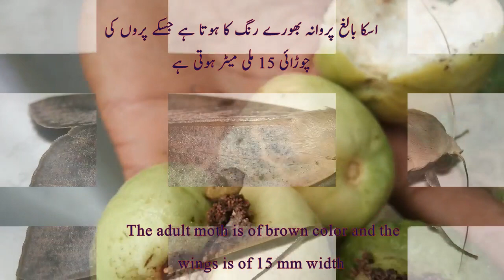Guava Moth Larvae/ امرود کی سنڈی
A small moth, with a wingspan of approximately 15mm. Originally from Australia, it was first found in New Zealand in Northland in 1997. Over the last few years it has become more of a problem in Auckland and can also be found further south.The moths lay their eggs on to a wide range of fruit and nuts, including: guava, feijoa, citrus, apples, peaches, pears, plums and peppers.  After hatching, the larvae burrows into fruit. They have also been known to infest the inedible fruit of Eugenia hedging.A pin-prick sized hole from the larvae burrowing in can sometimes be seen. The damage is somewhat similar to that caused by codling moth and the two can be confused for one another.Unlike codling moth, guava moth can breed all year round.Signs to look out for include: premature fruit drop, exit holes or small discolouration, fruit may appear bruised, during the later stages the larvae’s excrement may be visible.
In this channel i will upload the videos regarding different propagation methods of different plants, fruits and vegetables. New videos about kitchen gardening and much more.
If you have any question about any video of my channel, plz do ask in comment section.